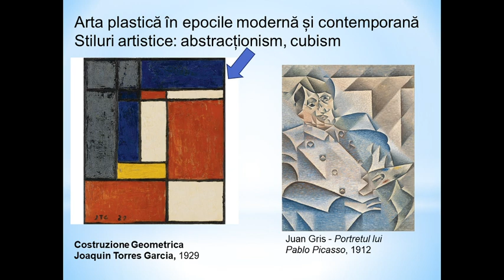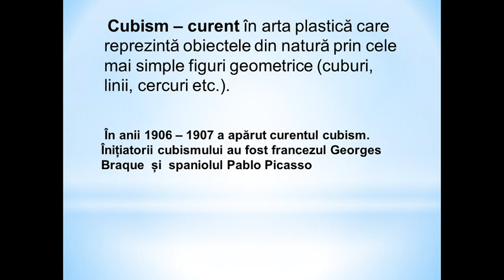Stilul abstracționism și cubism